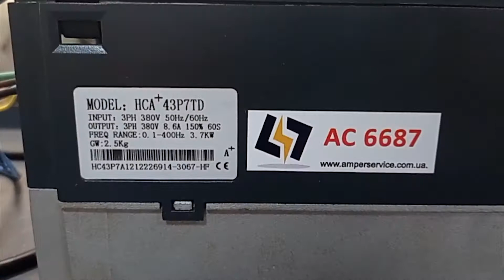AC6687 Преобразователь частоты TECORP HCA 43P7TD 3.7кВт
Испытание преобразователя частоты TECORP HCA 43P7TD 3.7кВт после ремонта

ИНФОРМАЦИЯ

АМПЕР СЕРВИС